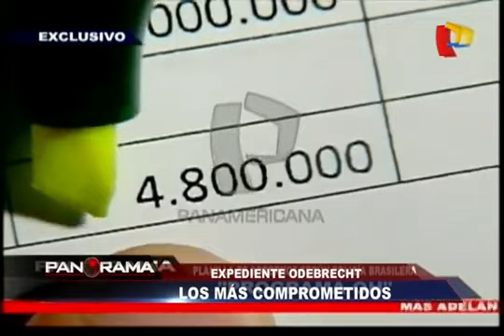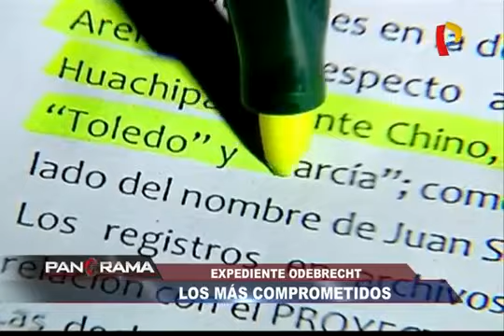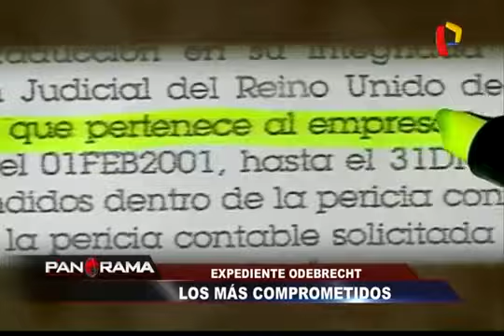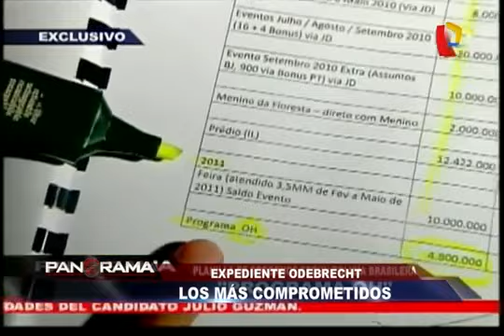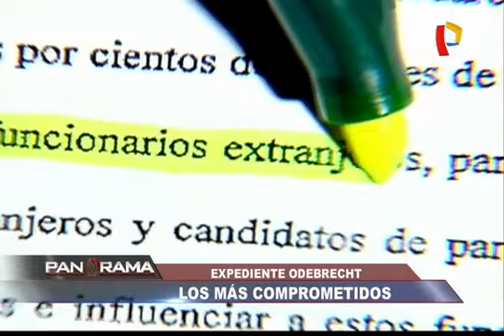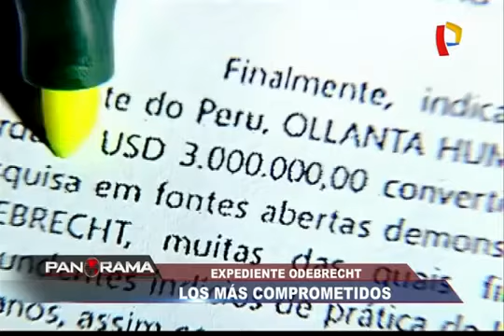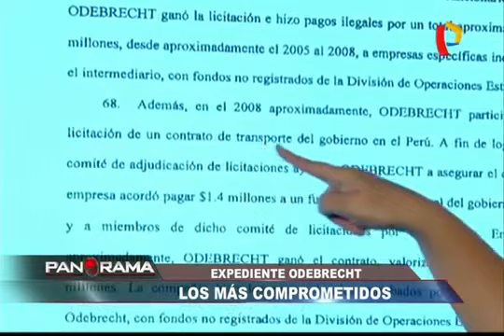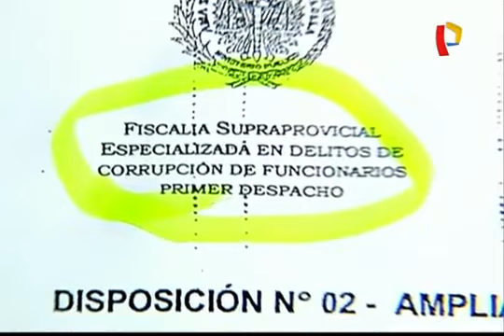Expediente Odebrecht los mas comprometidos